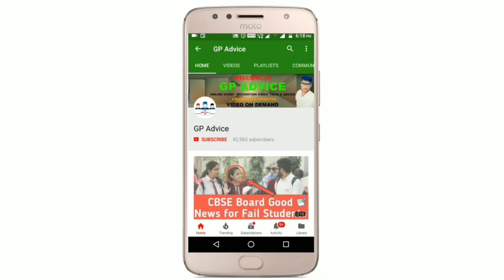Gujarat CBSE Exam Online होने के अभी भी कोई Chance हैं या नहीं |Breaking News Gujarat |Latest UPDATE